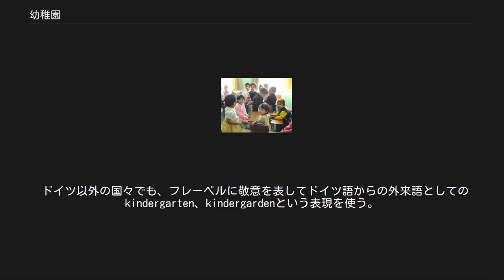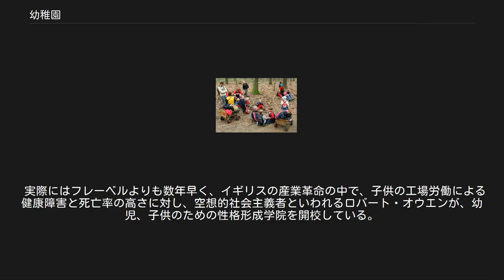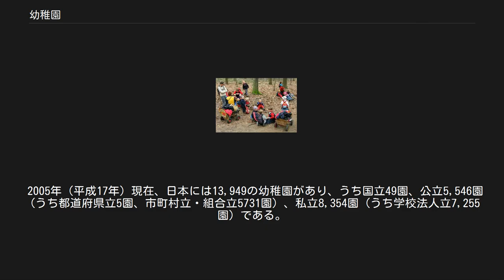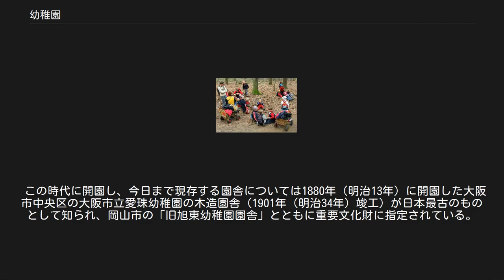幼稚園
アフガニスタンの幼稚園 戸外での自然体験（森のようちえん） 幼稚園（ようちえん、独: Kindergarten、英: kindergarten）は、満3歳から小学校就学までの幼児を教育し、年齢に相応しい適切な環境を整え、心身の発達を助長するための教育施設。
 19世紀前半に活躍したドイツの幼児教育者、フリードリヒ・フレーベルが1840年に設立した小学校に上がる前の幼児のための学校が最初の幼稚園である。
幼稚園という語は、彼の作った学校の名前である Kindergarten（フレーベルの造語、「子供達の庭」、「子供の国」の意）を翻訳してできた。
 ドイツ以外の国々でも、フレーベルに敬意を表してドイツ語からの外来語としてのkindergarten、kindergardenという表現を使う。
アメリカ合衆国のカリフォルニア州など多くの州では1年の幼稚園（kindergarten）が義務教育で小学校と併設されており、プリスクール（preschool）とは「幼稚園のさらに前の教育施設」として、preschoolまたはpre-K（pre-kindergarten） - kindergarten - 1st grade -... という順序になっている地域が多い。
保育所は、nursery school（略してnursery）または daycare centerという。
 実際にはフレーベルよりも数年早く、イギリスの産業革命の中で、子供の工場労働による健康障害と死亡率の高さに対し、空想的社会主義者といわれるロバート・オウエンが、幼児、子供のための性格形成学院を開校している。
 ただし、現在の幼稚園の実態は、ほとんどがフレーベルの構想の中にあったもので、その意味では彼が幼稚園の生みの親といっても間違いない。
ボール遊び、積み木（恩物）、お遊戯、砂場、鳥や小動物の飼育と触れ合い、母親の家事の手伝い、言葉遊び、学級花壇での花や野菜の栽培など、すべて体系的にフレーベルの著作の中にある。
彼の『幼稚園教育学』（フレーベル全集。玉川大学出版部刊に収録）を参照のこと。
 制度[編集] 日本の場合、幼稚園は文部科学省幼児教育課の所管で、学校教育法第1条に規定される学校（一条校）の一種である。
大学・大学院までの教育体系の中の一環として組み込まれている。
私立の幼稚園においては学校法人のほか個人、社会福祉法人、宗教法人などが設置できる。
 なお、保育所は厚生労働省所管の児童福祉施設（児童福祉法第7条に規定）であり、保育（養護と教育）を行うものの、学校教育法による学校ではない。
なお、幼稚園機能と保育所機能を併せ持つ施設として、幼保連携型認定こども園がある。
 日本の幼稚園における教育内容は、幼稚園教育要領の中に示されており、その内訳は「健康」、「人間関係」、「環境」、「言葉」、「表現」の5領域となっている（学校教育法23条各号参照）。
施設設備については、幼稚園設置基準で定められている。
幼稚園の教師になるためには、法律で定められた免許を取得しなければならない。
 学校教育法第26条では、幼稚園に入園することのできる者は「満三歳から、小学校就学の始期に達するまでの幼児」となっており、また幼稚園設置基準第4条では、「学級は、学年の初めの日の前日において同じ年齢にある幼児で編制することを原則とする。」となっており、ほぼ完全に年齢主義による運用となっている。
学年は学校年度4月1日から翌年の3月31日までに達する満年齢で決まり、4月2日～翌年4月1日までの生まれで年少が4歳、年中が5歳・年長が6歳になる子供である。
ただし就学猶予を受けた場合など、学齢に達していても引き続き通うケースは存在する。
また、入学年齢に達していなくとも、兄弟が通っている場合には特例として2歳から年少組に入ることがある。
その際には年少組を2年経験する。
 満三歳からの入園（3年保育）は義務ではなく、公立幼稚園等では満四歳からの入園（2年保育）も広く行われている。
かつては2年保育がほとんどであったが、出産後も仕事を続ける母親の増加といった時代の変化もあり、現代では3年保育が主流になりつつある。
一方、沖縄県はアメリカ占領下の影響から、5歳児のみの1年保育（公立）が多い。
主に小学校内にあり、小学生と一緒に登園する光景がみられる。
また併設されてる学童保育も利用でき、保育園児でも最後の1年は幼稚園に通うケースが多い。
 2005年（平成17年）現在、日本には13,949の幼稚園があり、うち国立49園...